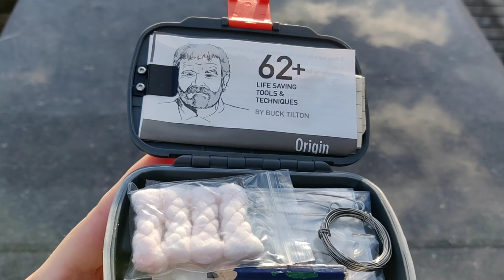PRÉSENTATION DU KIT SOL ORIGIN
Salut, aujourd'hui je vais vous parler des kit de survie en particulier le kit de survie SOL ORIGIN.

Le lien Amazon

N'OUBLIEZ PAS

-DE VOUS ABONNÉ
-DE PARTAGER
-DE LIKER
-DE PARTAGER

                           SALUT